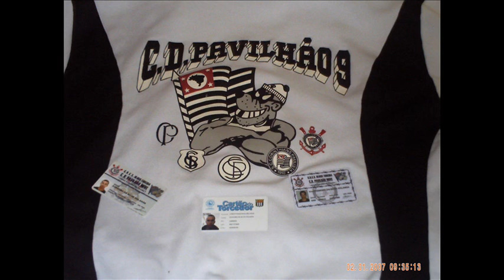MC G3 MEGA SHOW NA FAVELA DO RODO ( DJ MARCÃO )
APRECIEM